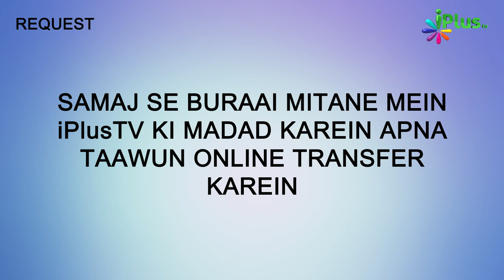Quran Tajweed Se Padhne Ka Tariqa Sikhe | ilm e Tajweed Ep 17 | Qari Abdul Mateen Faizi | iPlus TV